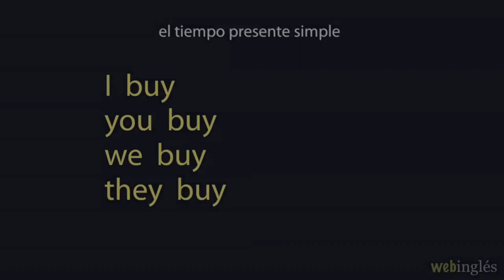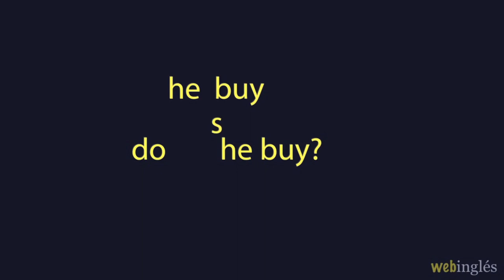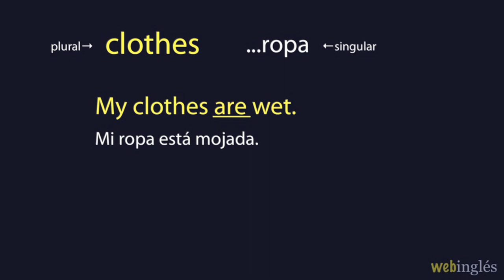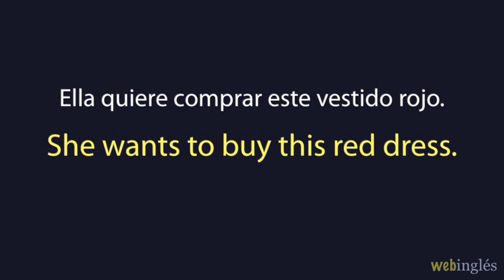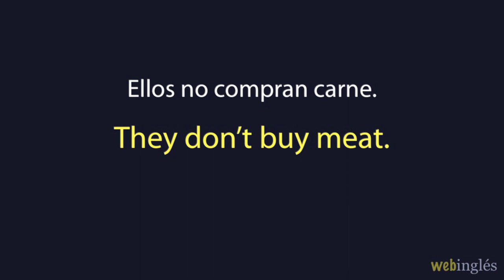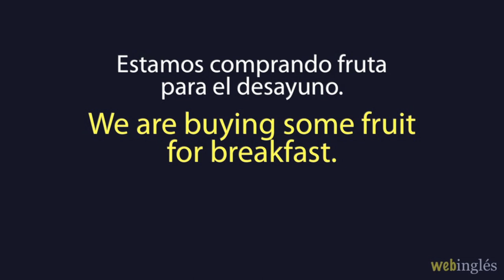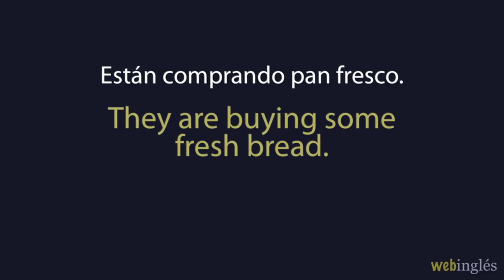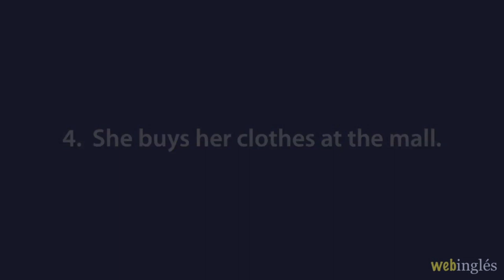★33~Buy~Comprar~Inglés Americano Conversacional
El verbo buy,  tiene la misma pronunciación
que la preposición by, y la despedida bye, de goodbye (adiós).

Aunque estas palabras tienen la misma pronunciación, eso no causa confusión, porque el significado es claro en el contexto de la conversación.

Como todos los verbos normales, la conjugación en el tiempo presente simple es muy sencilla.
Se forma con la base del verbo, el infinitivo sin to, para todas las personas,
con la excepción de la tercera persona singular, a la cuál se añade una S

Se añade la S al verbo solamente en las frases afirmativas
He buys
Al cambiar la frase a una negación, o a una pregunta, el verbo pierde la S
He doesn’t buy,  Does he buy?
En realidad, no se pierde la S, se podría decir que la S se traslada al auxiliar DO para formar el DOES.

Vocabulario
meat ...carne
fruit ...fruta
vegetable ...vegetal, verdura
mall ...centro comercial
clothes ...ropa
grocery store ... tienda de abarrotes o comestibles, almacén,colmado, bodega, supermercado
groceries   ...comestibles, abarrotes, abasto, provisiones para la casa

CLOTHES
la pronunciación:
En el inglés americano lo más común es no pronunciar la TH en clothes,
resultando en la misma pronunciación que el verbo to close,
que significa cerrar.

La palabra “clothes” es plural, entonces lleva un verbo en plural.
My clothes ARE wet.

Si se va a reemplazar clothes con un pronombre, se usan they, y them.
THEY are wet.
Do you like my new clothes?  Do you like THEM?

La palabra clothing también significa ropa, pero clothing y clothes
no son intercambiables.
La palabra clothing es más usado en el comercio, como en:
women’s clothing, men’s clothing, clothing store, the clothing department

Oraciones afirmativas, negativas, interrogativas, presente continuo.
Ejercicios de comprensión

ingles básico